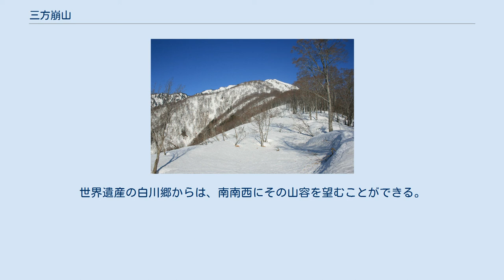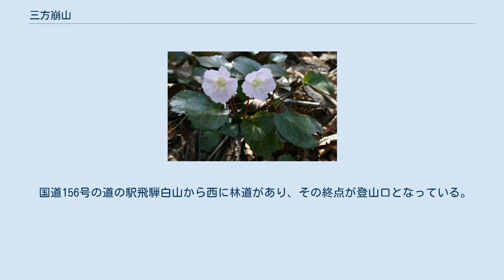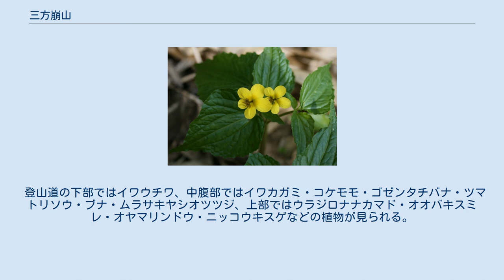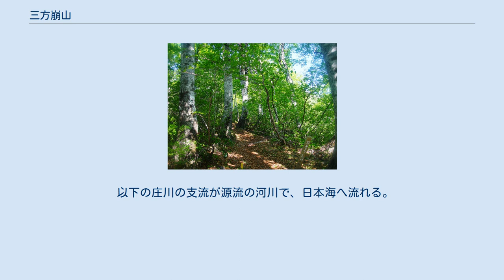三方崩山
三方崩山（さんぽうくずれやま）は、岐阜県大野郡白川村の両白山地の東部に位置する標高2,059 mの山である。
白山国立公園内にある。
 山頂部から北東・南東・南西の三方向に赤茶けた大きな崩落地があることが、山名の由来である。
1585年（天正13年）の白山大地震の際に、山頂部が大崩壊したものと考えられている。
昔白山に住んでいた天狗の爪跡によるものであるという伝説もある。
麓付近の斜面は針葉樹の植林地となっているが、その上部はウラジロナナカマド、ダケカンバ、ブナ、ミズナラなどの広葉樹林帯となっている。
世界遺産の白川郷からは、南南西にその山容を望むことができる。
東側の麓には白川郷平瀬温泉がある。
ぎふ百山のひとつに選定されている。
 国道156号の道の駅飛騨白山から西に林道があり、その終点が登山口となっている。
三方崩山への唯一の登山道である。
道の駅飛騨白山に隣接するしらみずの湯からのルートは、岐阜県による「岐阜県山のグレーディング」で技術的難易度が「ランクB/(A-E)」（低い-中程度）、体力度が「4/1-10」（高め）とされている。
山頂までの距離は、4.8 kmである。
1,624 mの標高点までブナ林の急坂の樹林帯が続き、その先に南側が崩落している白ガレがある。
その先は両側が切れ落ちたナイフリッジの痩せ尾根が山頂まで続く。
山頂周辺はオオシラビソなどの針葉樹林帯となっている。
山頂は東側が絶壁になっていて、東に猿ヶ馬場山、遠方に北アルプス・御嶽山・御母衣湖・鳩谷ダムなどを望むことができる。
南東には別山を望むことができる。
白山の大部分は奥三方岳に隠れる。
山頂に二等三角点が設置されている。
登山道の周辺には山小屋やキャンプ指定地はない。
山頂から奥三方岳へと続く稜線はクマザサやオオシラビソなどの樹木が生い茂っている。
登山道はなく、残雪期以外の歩行は困難である。
 登山道の下部ではイワウチワ、中腹部ではイワカガミ・コケモモ・ゴゼンタチバナ・ツマトリソウ・ブナ・ムラサキヤシオツツジ、上部ではウラジロナナカマド・オオバキスミレ・オヤマリンドウ・ニッコウキスゲなどの植物が見られる。
 北方の三方岩岳から望む三方崩山と白山 南方の日照岳から望む奥三方岳と三方崩山 両白山地の主稜線の間名古の頭から東に派生する尾根上にあり、山頂から西1.2 kmに奥三方岳がある。
山頂の東側には、庄川を挟んで飛騨高地の人形山や猿ヶ馬場山などが対峙する。
 以下の庄川の支流が源流の河川で、日本海へ流れる。
山頂の南東6.4 kmには御母衣ダムがある。